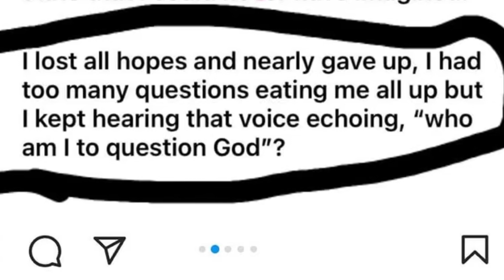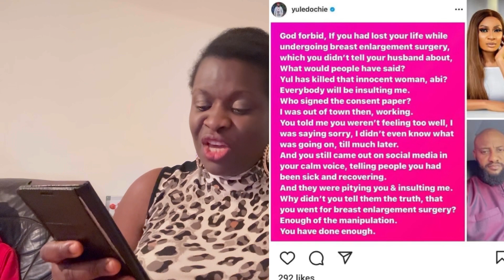Yul Edochie Dragged May Edochie to Pieces